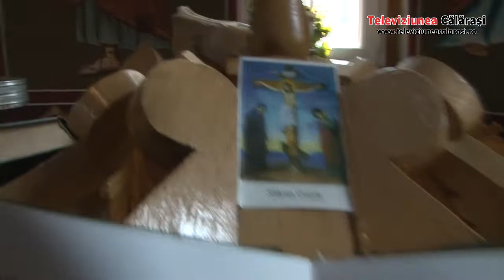Ziua Copilului, comuna Gălbinași, iunie, 2019